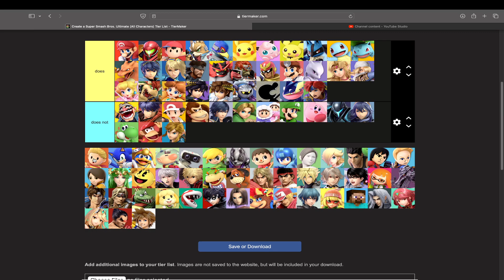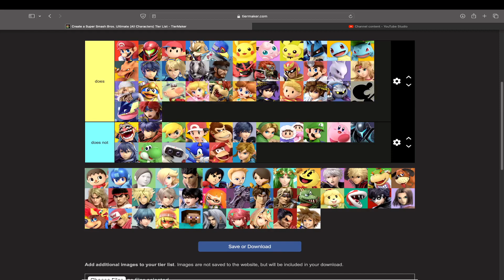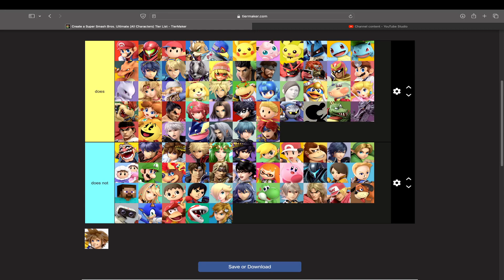Smash Ultimate Health Care Tier List